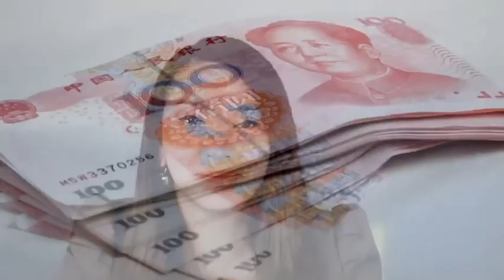7 ธันวาคม 2566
แบงก์ชาติจีนสกัดเงินหยวนอ่อนค่า หลังมูดี้ส์หั่นแนวโน้มเครดิตจีนสู่เชิงลบ